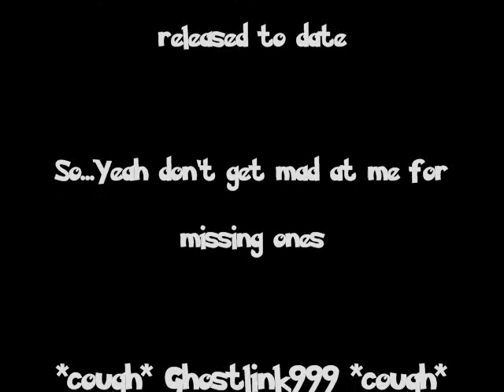Fifth Generation Pokemon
I'm Ghostlink999
All the pokemon released so far